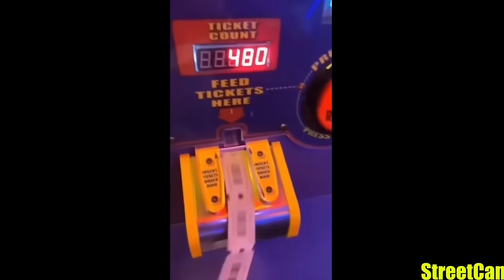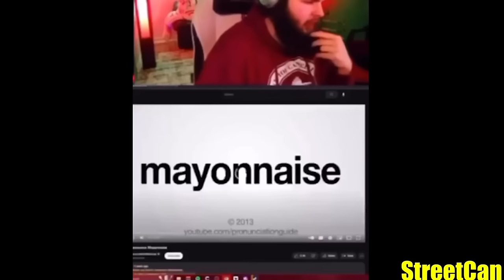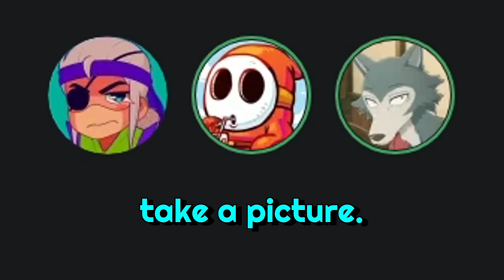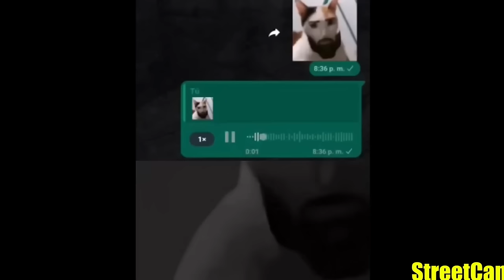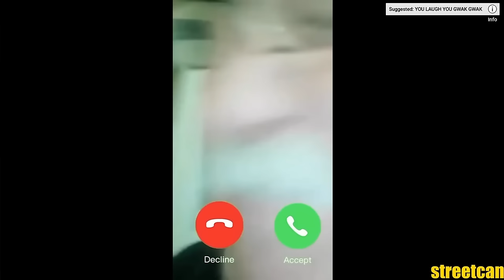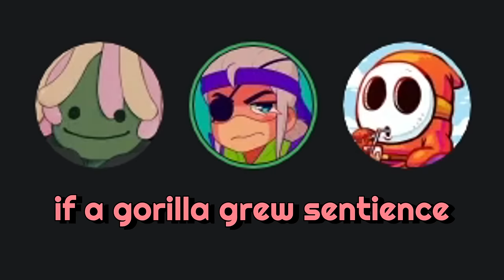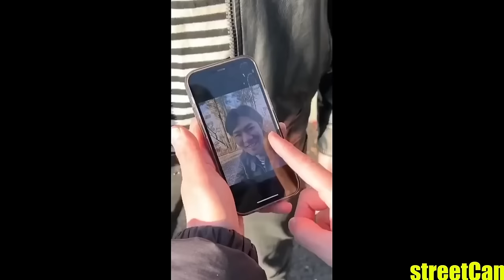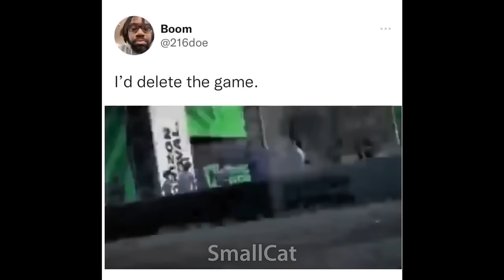1 HOUR OF YOU LAUGH YOU LOSE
1 HOUR OF THE BEST OF YLYL
MORE CONTENT ► @pOKAY
live on twitch ► pokay

Friends:
@Stryxo (Blue Subtitles)
@Spatnz (Red Subtitles)
@BIGSHRIMPIN69 (Purple Subtitles)

►In this video what we do is typically look at Memes, Meme Videos, your favorite TikToks, Cursed Videos, Vines, or literally whatever kind of Meme or Media! This particular video we looked at STRANGE videos!! Anyways You probably recognize WildSpartanz / spatnz, bigshrimpin69 and Joko, from other recordings such as "The Most Cursed Videos 2" and "Memes That JUMPSCARE You", "The Most Cursed Videos 3",  you might also recognize Stryxo from videos such as "We Found Some BIZARRE Videos." , besides those fellas you can also check out some of my many other entertaining videos such as "The Most Cursed Videos 6" , "CURSED Memes in Cards against Humanity" , "The Most Cursed Videos" , "Strange Videos in Cards against Humanity" and "memes that'll make you FEARLESS".